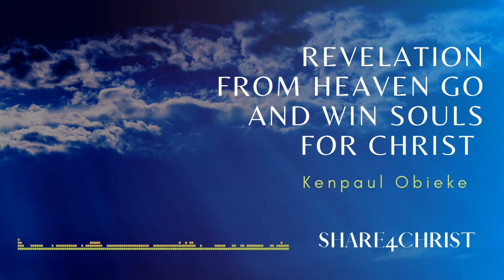Revelation From Heaven Go And Win Souls For Christ – Kenpaul Obieke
Our Mission - share4christ - Christian contents sharing platform through social media channels, blog site, music & podcast streaming platforms.

Watch and listen to your favorite Pastors, Artists, Speakers, Leaders, and Authors to be inspired and impacted.